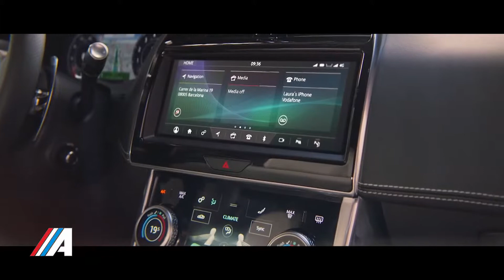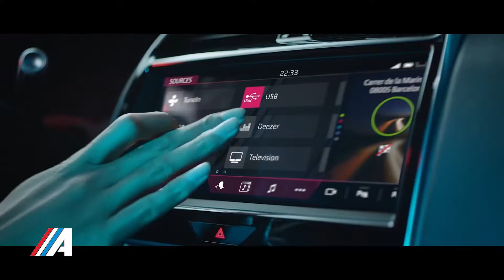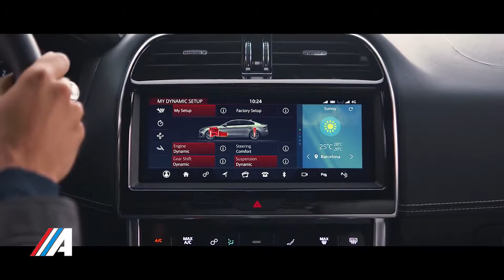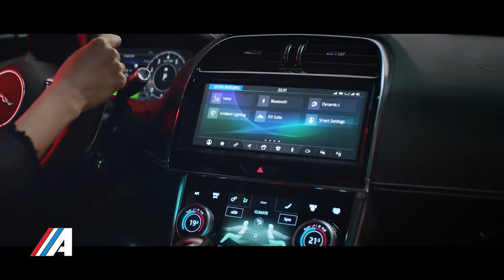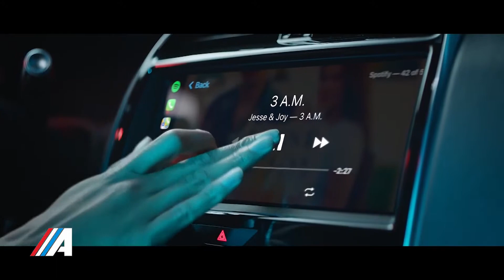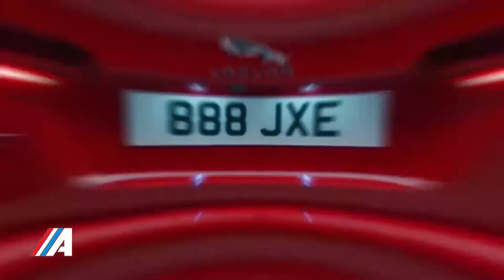Presentación internacional Jaguar XE 2020